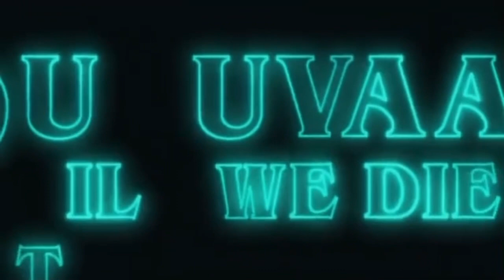Jaguars 2022 Hype Video (Vol. 2)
Credit Noah Thomas on Twitter